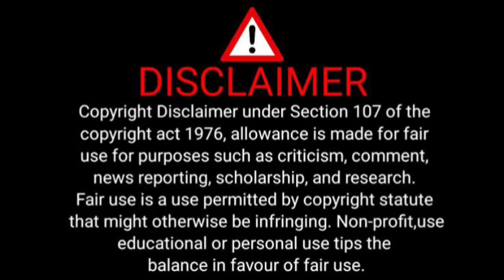What Happened To Edward 'Magents' Motale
The Sad Story Of Edward 'Magents' Motale